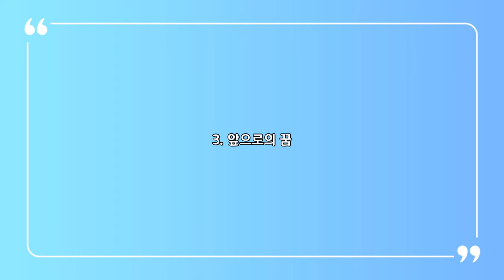작곡과 출신 라디오PD가 들려주는 이야기 2편ㅣ연세대학교 교육대학원 석사 출신 PDㅣ음대생 취업의 달인ㅣ정보 싸움에서 이겨라👊🏻ㅣ취업 꿀팁ㅣ음대 졸업하면 뭐하니?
1. 00:12 활동 분야
2. 05:49 취업 준비 TIP
3. 08:34 앞으로의 꿈
4. 09:19 마지막으 로 남기고 싶 은 말?
5. 10:14 쿠키영상

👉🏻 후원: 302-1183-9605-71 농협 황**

📷 Camera: iPhone12 pro
🎞 Producer: chaelim.H